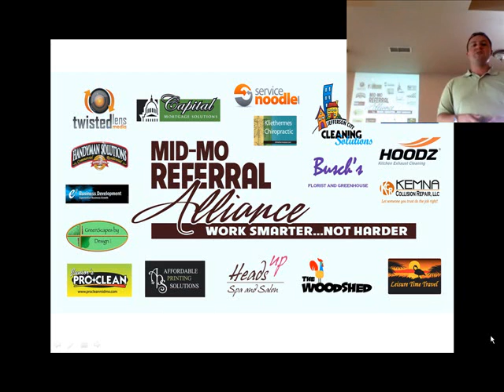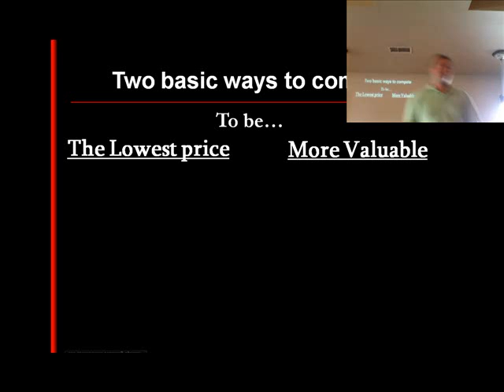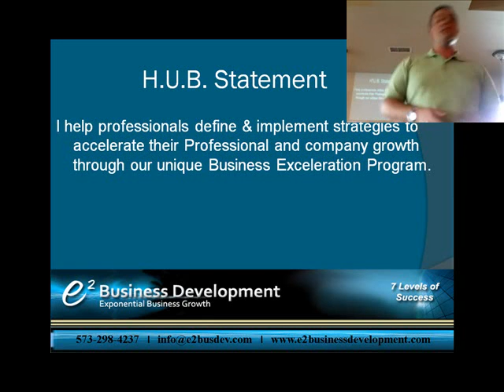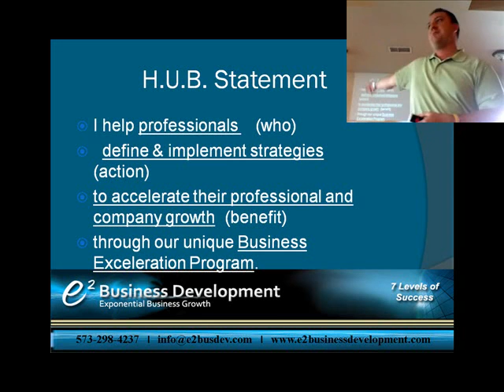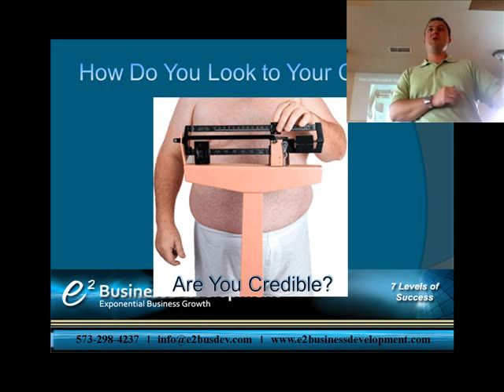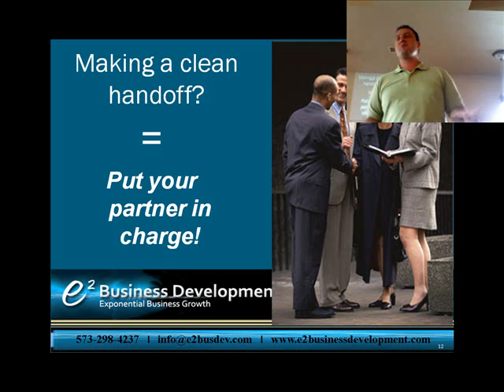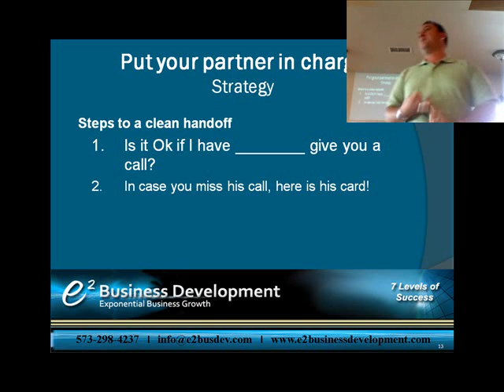MMRA ED MIN 7-20-2011 Strong referrals tips.wmv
From The Mid Missouri Referral Alliance this month's Education Minute.

This month's focus is on how to give Strong Referrals with a clean handoff!
Making a lead become a deal. Enjoy!!!